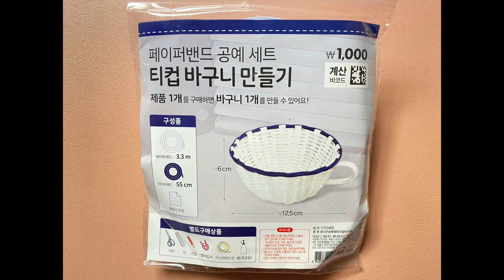Newest Daiso's DIY kit - How to make paper teacup basket 페이퍼밴드 공예 세트 티컵 바구니 만들기#DaisoDIY2022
Hello everyone, this is Maria and welcome to Aling M~ Tv

Start weaving using this paper teacup basket kit from Daiso~
페이퍼밴드 공예 세트 티컵 바구니 만들기

Enjoy making~^^
Please do SHARE, LIKE and